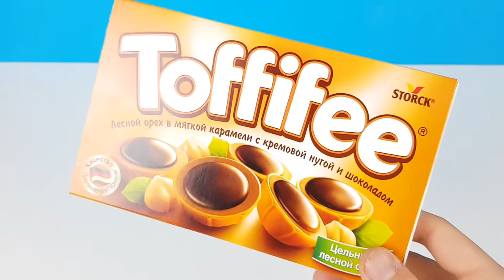AWESOME LIFE HACKS! DIY! Do it yourself -OUR E BRIDGE-Please subscribe Technical eGuruji